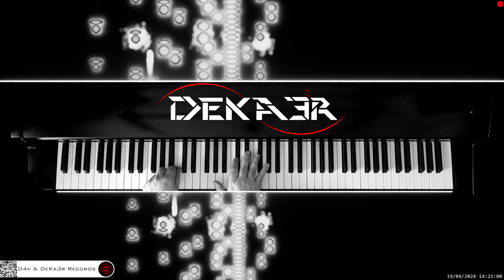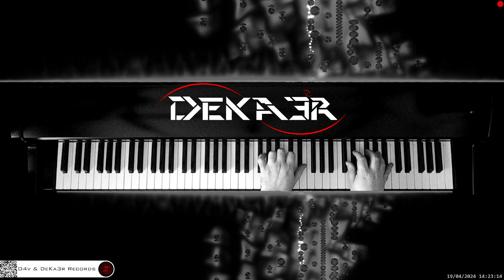🔴 irl 🎹 CODE • Piano Music